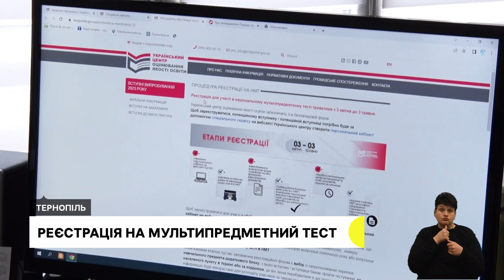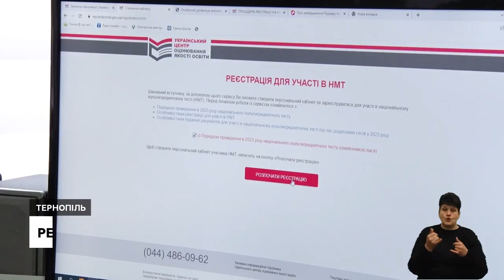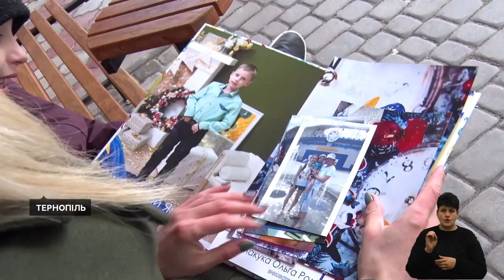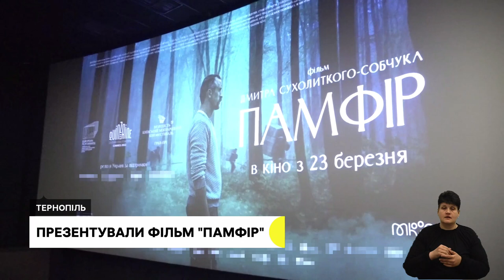Реєстрація на мультипредметний тест, пластуни навчалися пожежно-рятувальній справі І 03.04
- Як зареєструватися на Національний мультипредметний тест та з яких предметів цьогоріч випускники складатимуть тестування?
- Як діяти при під час пожежі та надавати першу домедичну допомогу: чого ще рятувальники навчали пластунів